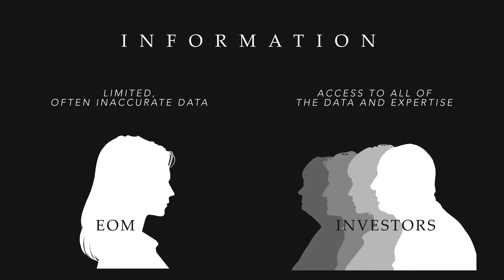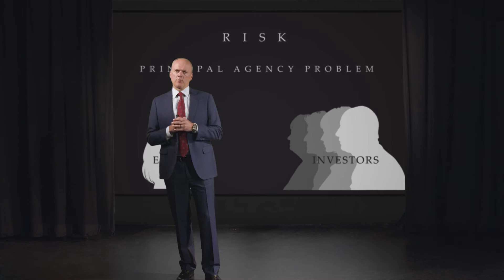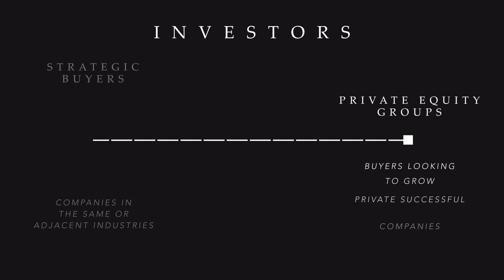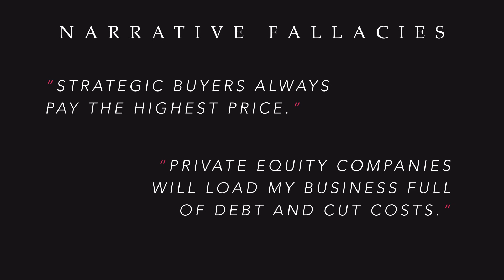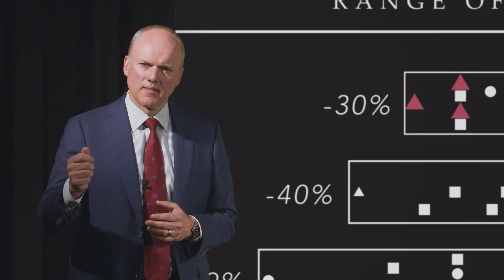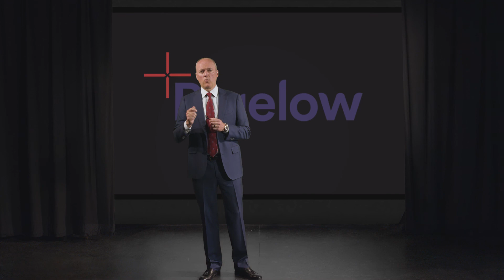Seller Beware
We provide some learnings from years of experience with Entrepreneur Owner-Managers who are thinking about a capital gain someday in the private transaction market (what we call the Seller Beware market). EOMs who are planning to find a new majority investor for their enterprises will find this material immediately useful to think about, and act on.